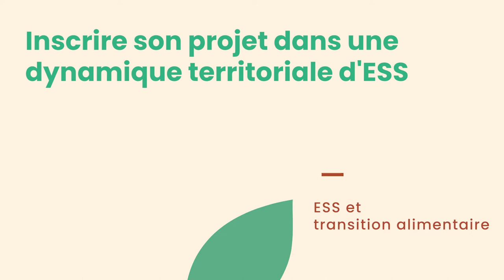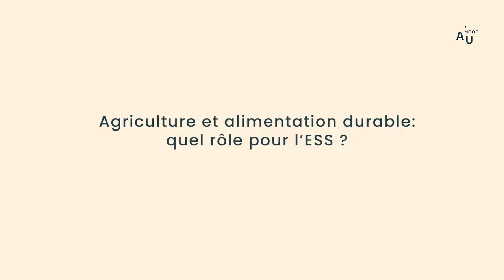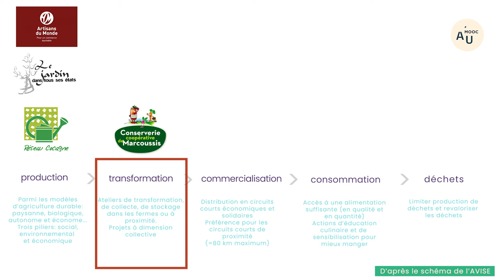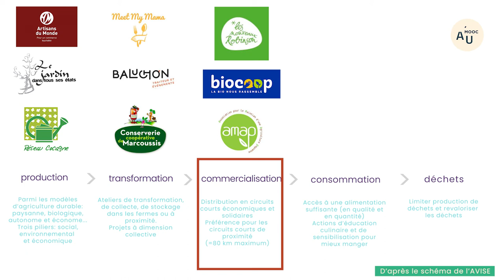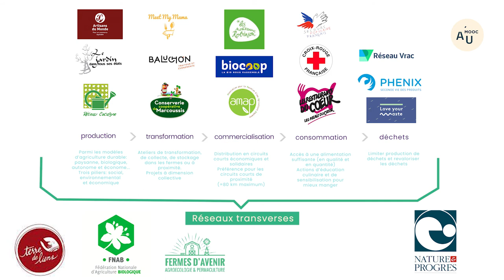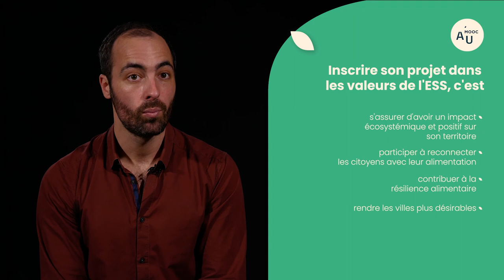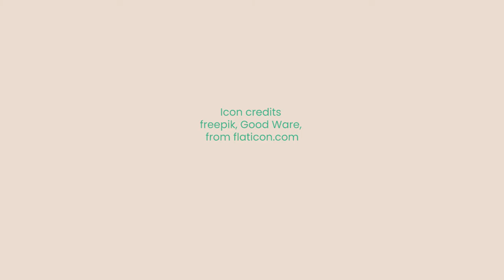Economie sociale et solidaire (ESS) et transition alimentaire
Un projet d’agriculture urbaine peut s’insérer dans un cadre d’économie sociale et solidaire. Il convient cependant de donner une définition précise de ce qui est attendu des structures d’ESS et les réponses qu’elles peuvent apporter aux enjeux d’indépendance alimentaire.